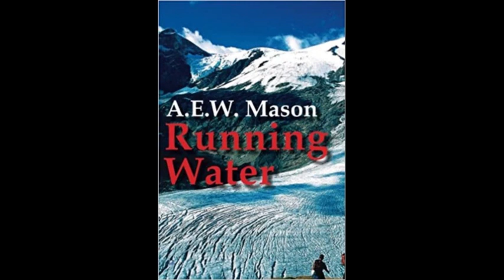Running Water by A. E. W. Mason - Audiobook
Running Water by A.E.W. Mason read by Nicholas Clifford.

Although A.E.W. Mason is best known for The Four Feathers, an adventure novel of 1902 set in Egypt and the Sudan (and filmed several times), he was a prolific and popular writer of the period. Running Water, published in 1907, is, like its predecessor, a tale of romantic adventure. Though much of the story takes place in England, the real setting here is in the high Alps, in the range of Mont Blanc near Chamonix and Courmayeur. Here it is that Captain Hilary Chayne arrives, having spent the prior four years of his army service on the shores of the Red Sea, dreaming all the time of his return to the Alps, to the world of rock, ice, and snow, to mountaineering with all its challenges and joys, and to its comradeship. And here it is too that he meets the young and beautiful Sylvia Thesiger, a girl already in love with the high mountains, and seeking in them an escape, as far as possible, from her unpleasant and domineering mother.
Is it necessary to add that disappointments. problems, misunderstandings, and outright villainies, ensue to complicate the course of true love? After the twists and turns of novel's English midsection, the setting shifts back to the high Alps, and the final, climactic scene is played out on the heights of the Italian face of the Mont Blanc. This is the Brenva -- where thousands of feet of rock and glacier sweep steeply up to reach the highest point in western Europe. It is an Alpine route that today, over century later, even experienced climbers still find a challenge.
There are not many novels given over to mountaineering, and some consider Mason's descriptions of climbing among the finest in fiction. Unlike The Four Feathers, Running Water has never been filmed – though given the quality of some of Hollywood's mountaineering movies, that may actually be a blessing.
Finally, for those unfamiliar with the teminology, several French terms are customarily used by alpinists and appear in Mason's book. An aiguille (needle) is a peak, usually sharp pointed, often of rock, sometimes of ice and snow. The Chamonix aiguilles, many of which are mentioned here, are famous among climbers and lovers of alpine scenery. A col is a pass between two mountains, or ranges, and in the High Alps often of steep ice and snow, sometimes of rock. And an arête is a ridge, or spur, of a mountain, sometimes of ice or snow, sometimes of rock, and often of all three.
Historical note: The first ascent of the Brenva face was made by A.W. Moore and a party of three other British climbers and two Swiss alpine guides, in July, 1865. The account was published in Moore's book, The Alps in 1864, and it is this book that Garratt Skinner is reading in Chapter XII, as he lies in his Dorsetshire hammock. In 1943, another great British climber, T. Graham Brown published his Brenva, describing the various routes on the great southern face, on two of which had had made first ascents. Brown credits Running Water as first turning his attention to the face, and has high praise for its descriptions of mountaineering. (The second ascent for the Brenva route was made by W.A.P. Coolidge and others in 1870).

A further note: in Chapter XIII, Mason twice refers to Switzerland when he means France. Perhaps he was dozing; or perhaps he was drawing some of his material from Baedeker's Guide to Switzerland, whose earlier editions included the range of Mont Blanc, a chain shared by France, Italy, and Switzerland.